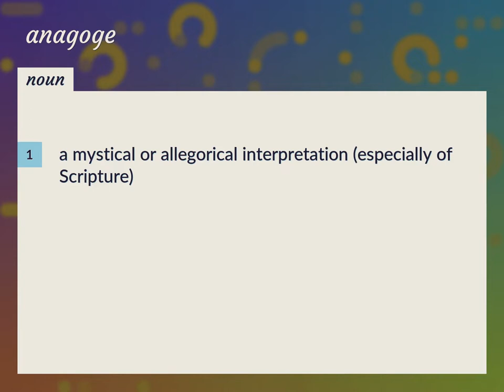Anagoge | meaning of Anagoge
What is ANAGOGE meaning?